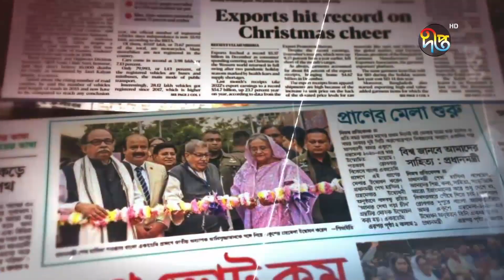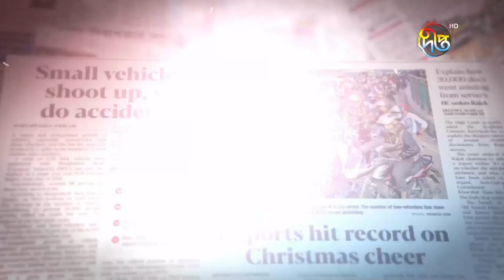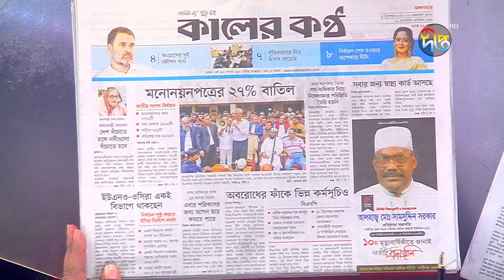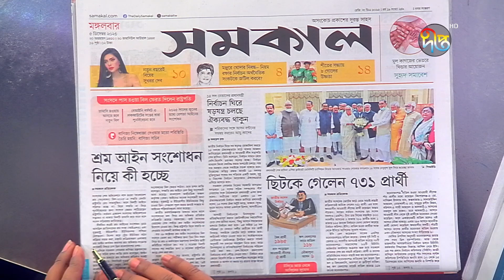এক নজরে আজকের দৈনিক পত্রিকার শিরোনাম || News Paper || News Headline || Deepto News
Address:
Deepto TV
7/A/GA Tejgaon Industrial Area,